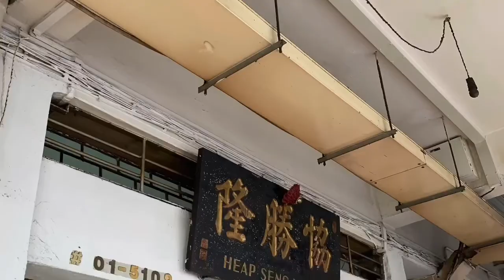Old school Coffee Shop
Plans: Andrew Ng

Composer: Maureen Teo

Post on YouTube:  Holly Rivers